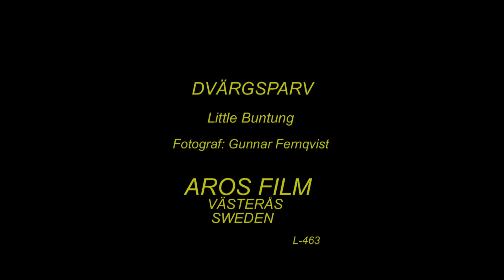DVÄRGSPARV Little Bunting (Emberiza pusilla) Klipp - 3058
Dvärgsparv. Art-Video. Little Bunting in Sweden,  AROS FILM Fotograf: Gunnar Fernqvist. Västerås. Sweden.  (L-463.WT.)